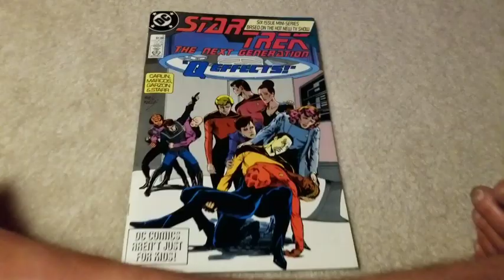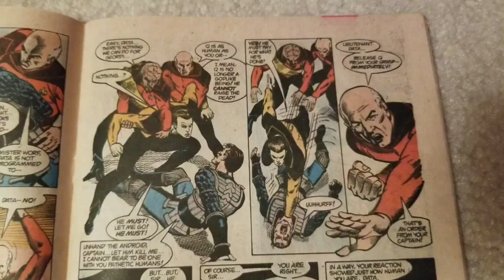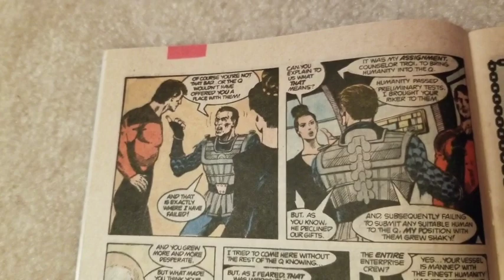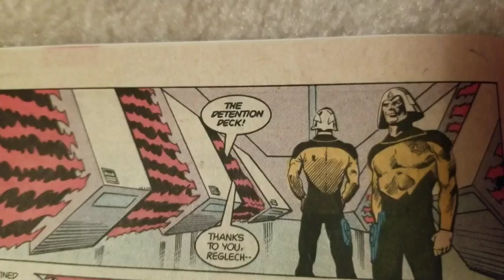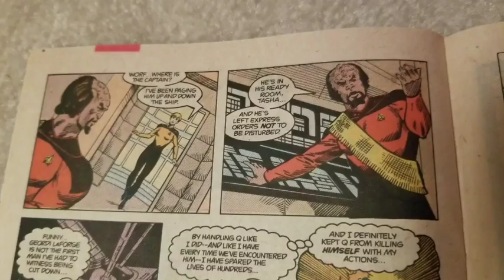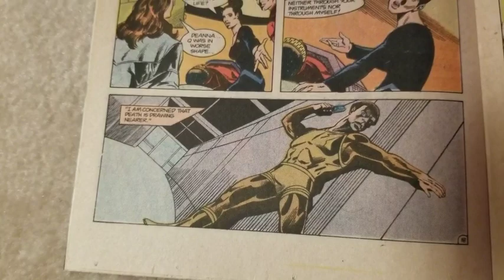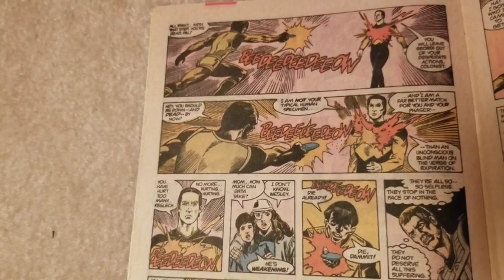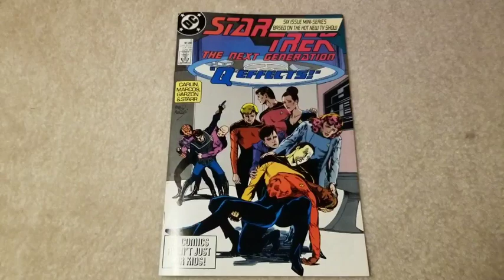Star Trek: The Next Generation comic. Issue 5 of 6. June '88. Comics in the Captain's Quarters.